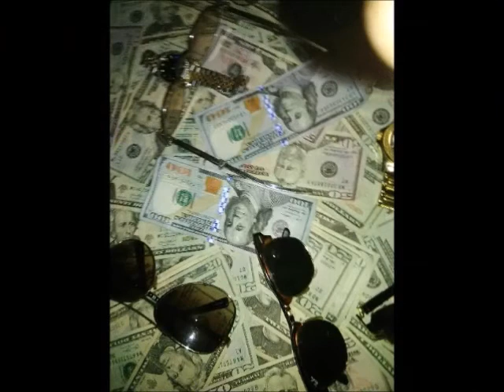full of life beat by vaughn doe 2018